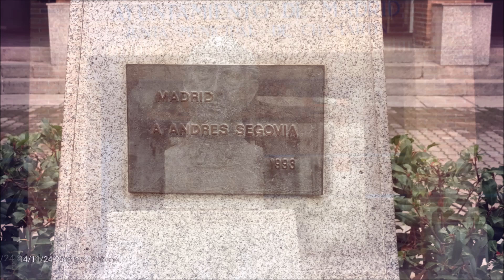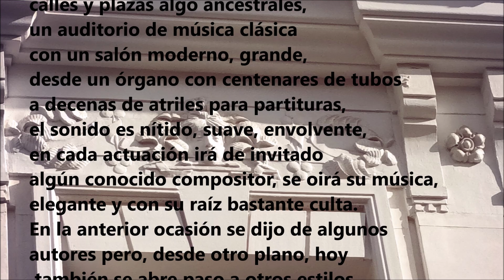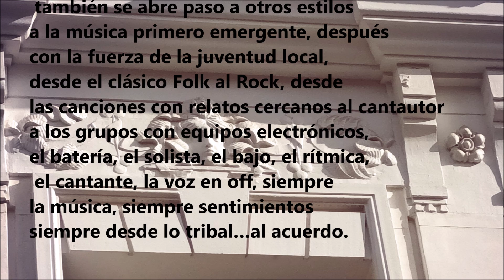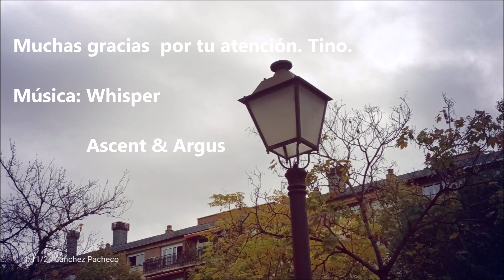14-11-2024 Sánchez Pacheco (Madrid)